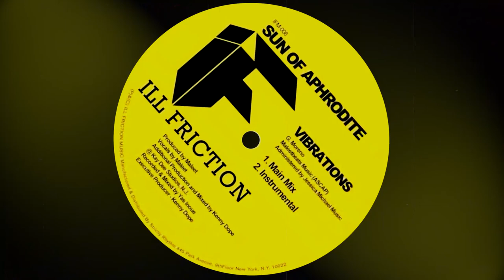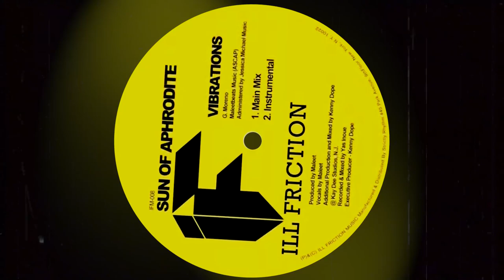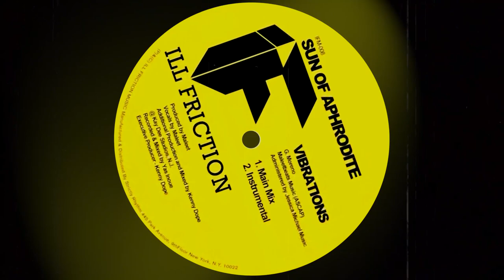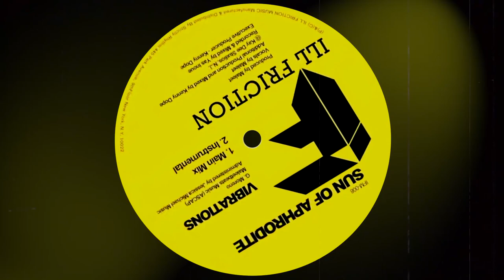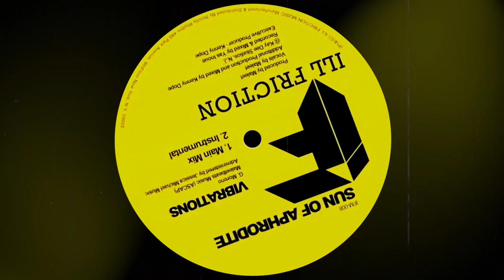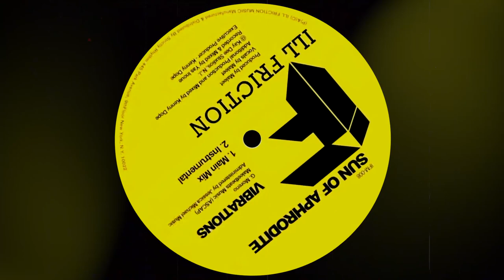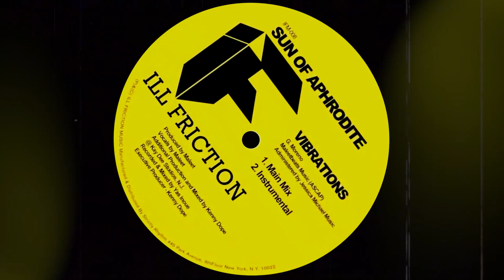Sun Of Aphrodite - Vibrations (Main Mix)